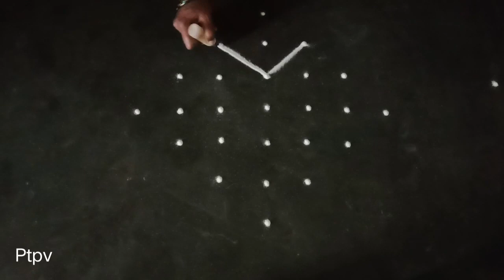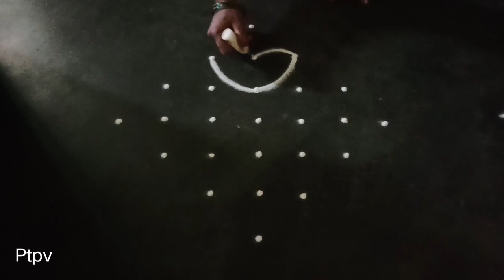கார்த்திகை தீபம் விளக்கு கோலங்கள்🌺7to4dotsvilakku kolam🌺7dotsdiyamuggulu🌺beginners deepamkolam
Hi friends,

here i upload 7 to 1 dots rangoli simple and easy beautiful latest rangoli kolam muggulu design simple & easy sikku kolam design mellika muggulu kambi kolam new rangoli designs/new kolam designs @Pazhamaiyai Thedum Puthumai Virumbi-PTPV   ..  And also i want to upload more and more beautiful creative daily use rangoli kolam muggulu design..

My videos include all types of rangoli kolam like sikku kolam neli kolam mellika muggulu kambi kolam chinna kolam chikku kolam rangoli kolam padi kolam etc.. you may draw the lines step by step as it is shown in this video & each of my video will be have awesome newyear muggulu sankaranthi muggulu sikku kolam with dots daily use rangoli kolangal chukkalu muggulu chukki rangoli daily kolangal pulli vacha kolam pongal rangoli padikolamdesign vilakkukolam traditionalkolams traditionalrangoli  deepamkolam deepamrangoli diyarangoli diyamuggulu karthigai maadha kolam karthigai deepam rangoli  mellika muggulu melikalamuggulu simplesikkukolam kolamdesign kolamdailyrangoli muggulu or rangolis flower kolam pulli kolam padi kolam freehand rangoli sangu kolam creative rangoli simple rangoli new rangoli dots muggulu dots rangoli vellakku kolam margazhi kolam new year rangolikolam agal vilakku kolam pongalkolam kolangal easy kolangal rangoli kolangal simple designkolangal pongal kolangal bhogikolangal bhogi kolam maattu pongal kolam festival rangoli  etc..